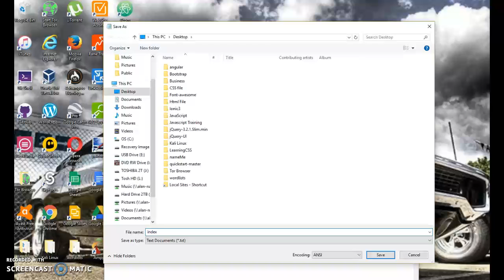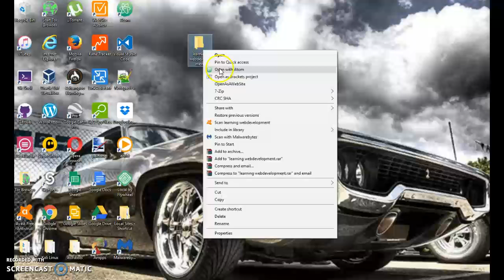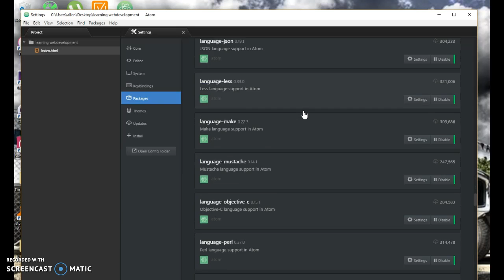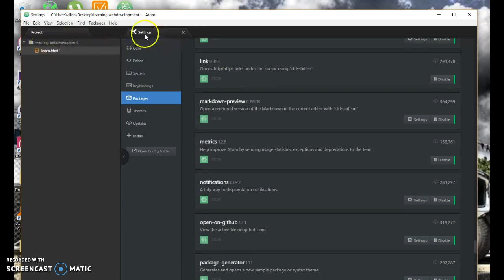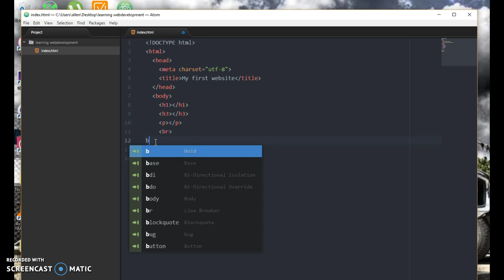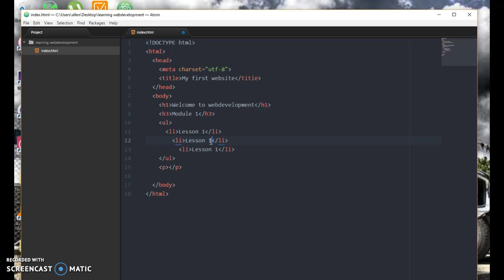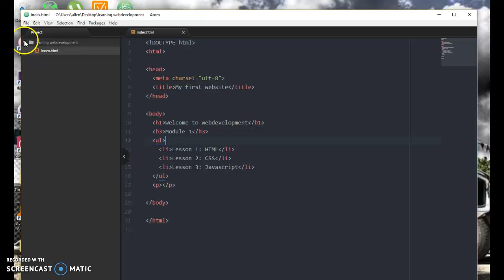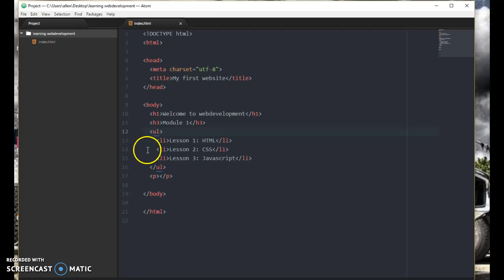HTML5 Web development Environment tutorial.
#1 Start coding and become a web developer from scratch, try the latest  web technology's. Here we start setting the web development environment. Ready to start coding.
HTML 5 / CSS 3/ Javascript/jQuery